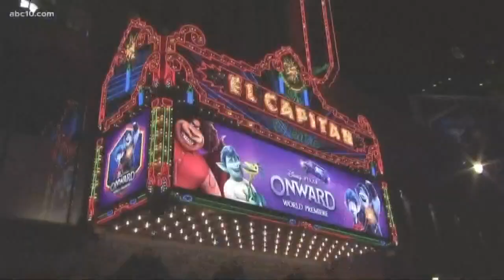Ozzy Osbourne cancels North American tour, Tom Holland at 'Onward' premiere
Ozzy Osbourne canceled the North American leg of his 2020 tour due to his fight with Parkinson's Disease; Tom Holland talks to Mark at the "Onward" premiere in LA.